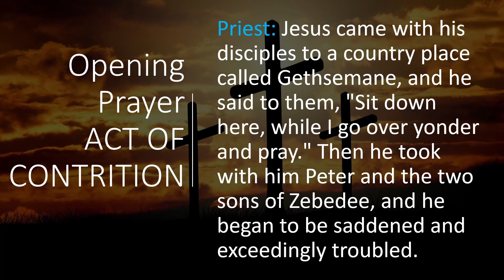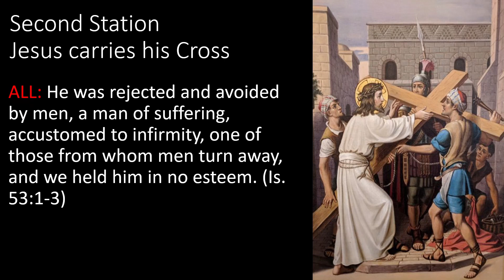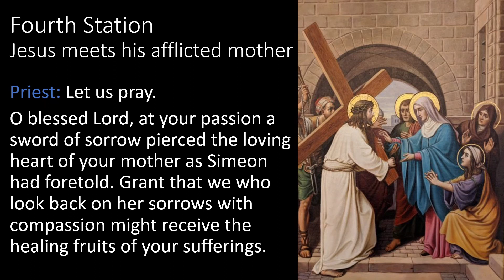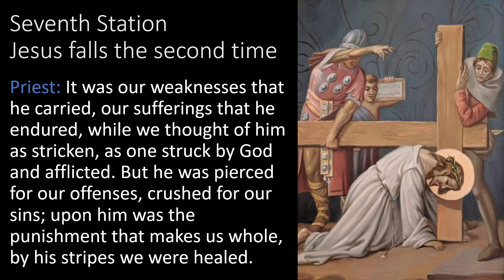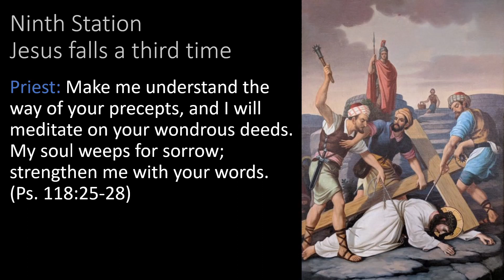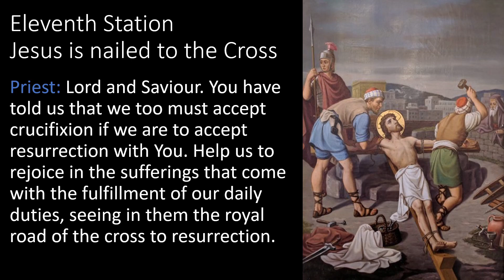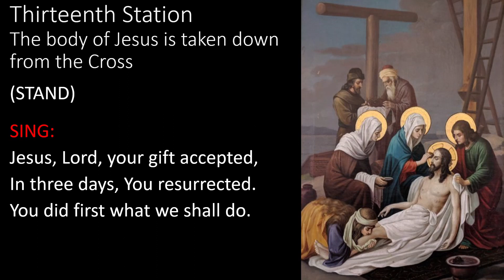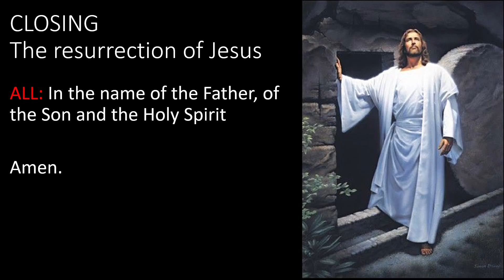Stations of the Cross Friday at 6:00 PM